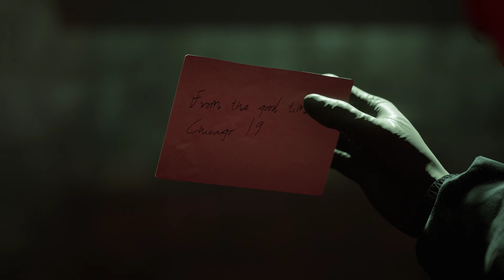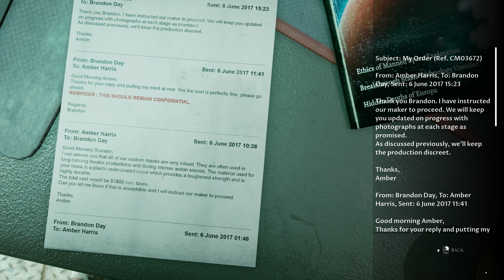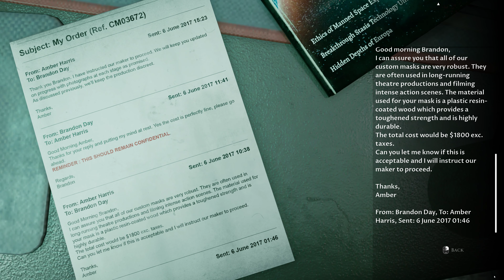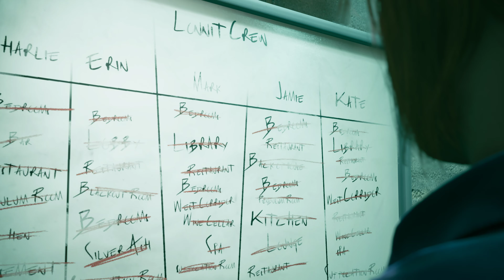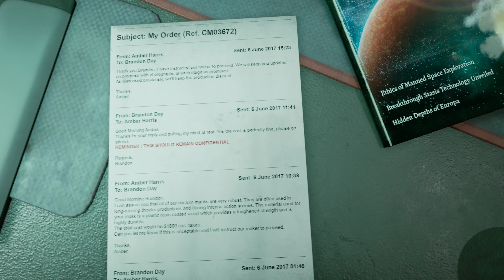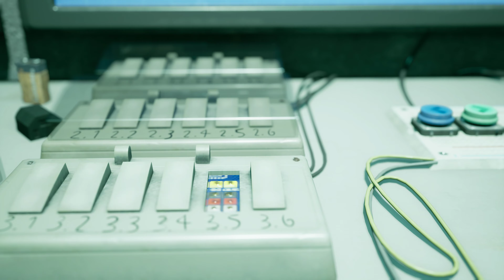The Dark Pictures Anthology The Devil in Me #8 II The Control Room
Hei Guys Welcome Back, Today I Am Back With The Dark Pictures Anthology The Devil in Me Walkthrough Gameplay Part #8 ll The Control Room II - I Hope You Will Like This Video. It Would Be Highly Appreciated As It Means A Lot To Me. Thank You. [No Cut Scene Full Gameplay] [PC Gameplay]

About The Game - [The Dark Pictures Anthology The Devil in Me]

The Dark Pictures Anthology The Devil in Me is a 2022 interactive drama and survival horror video game with slasher horror elements developed by Supermassive Games and published by Bandai Namco Entertainment. It is the fourth installment in The Dark Pictures Anthology, after Man of Medan (2019), Little Hope (2020), and House of Ashes (2021). It is also the final game in the anthology's first season. Continuing the series' premise, the game features a cast of five playable protagonists and a multilinear narrative influenced by player choices. Its decision-making scenes can significantly alter the trajectory of the plot and change the relationships between the main characters some can lead to the permanent death of the protagonists.

The Devil in Me is an interactive drama and survival horror game with slasher horror elements that is presented from a third-person perspective, and claims to take place at a replica of H. H. Holmes' "Murder Castle".

A group of documentary film makers receive a mysterious call inviting them to a modern-day replica of HH Holmes’ ‘Murder Hotel’. But on arrival the crew soon discover they’re being watched and even manipulated, and suddenly there’s much more at stake than just their ratings!

The Devil in Me follows five main protagonists, who are lured to and trapped in a replica of the "Murder Castle". The protagonists are members of a documentary film crew. The supporting cast includes a couple visiting the Murder Castle for a honeymoon, a true crime author, a dog, and three serial killers from different eras.